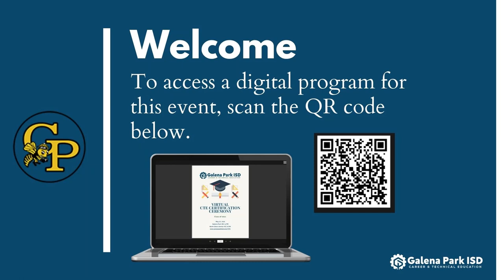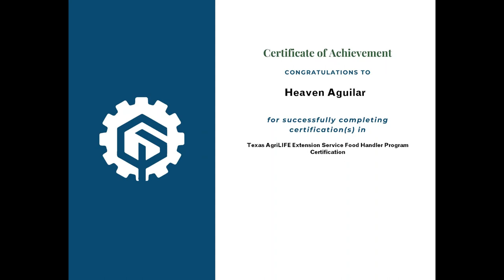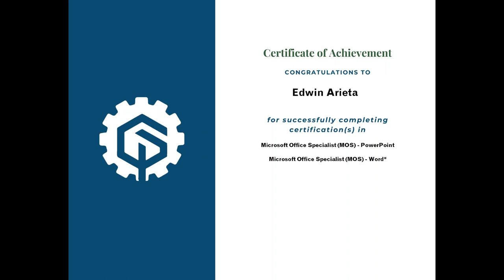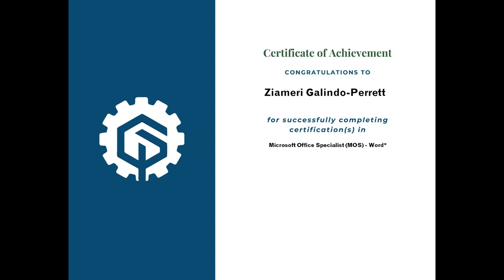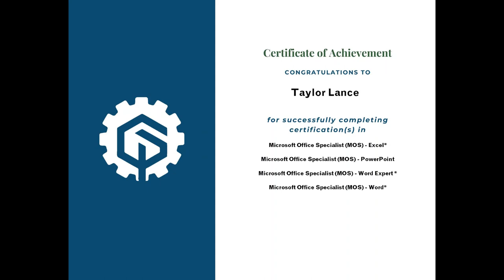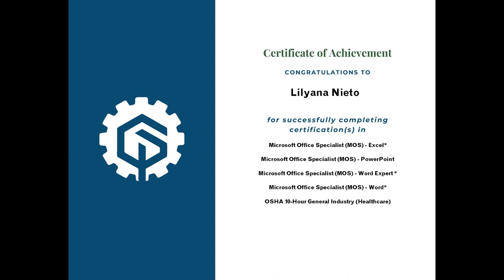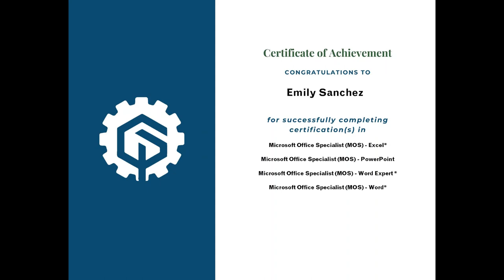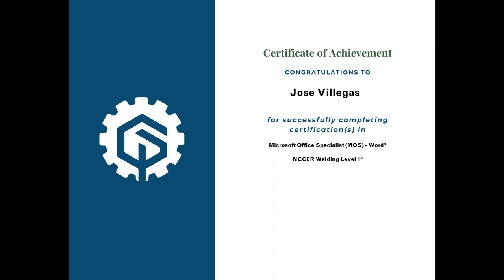Galena Park High School 2021 Virtual CTE Certification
Join the Galena Park ISD Career and Technical Education Department as we celebrate students of Galena Park High School class of 2021 who've received a CTE Certification/Licensure during their high school career.

More information and a complete list of Industry-based Certifications can be found on the Texas Education Agency's website located